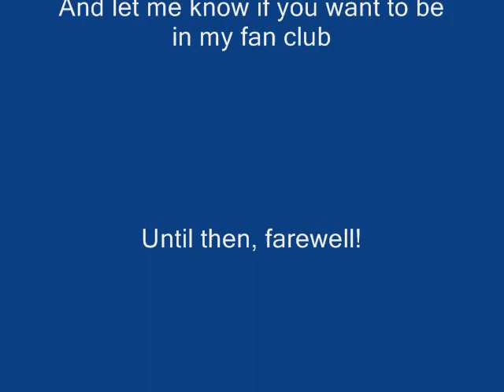An Allentown Comic Strip Tribute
*READ THIS* If you want to be part of my Allentown fan club, please leave a comment saying so!!

-mission2marsden-